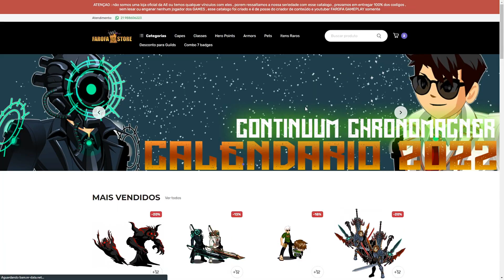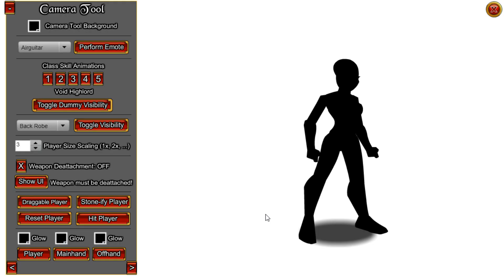=AQW= ALL DROPS! /DREADFOREST | AQWorlds 2022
‹ AQWWiki ›
• ShadowScythe Healer:

‹ Tweet ›
• Shadowscythe Healer:

‹ Join's ›
• /Join DreadForest
• /Join EbonDungeon
• /Join ThornGarde

‹ Songs ›
• INTRO: Gabbie June - American Dream (INTRO)
• Electro-Light - Symbolism [NCS Release] - 0:30
• Netrum & Halvorsen - Shivers [NCS Release] - 5:22